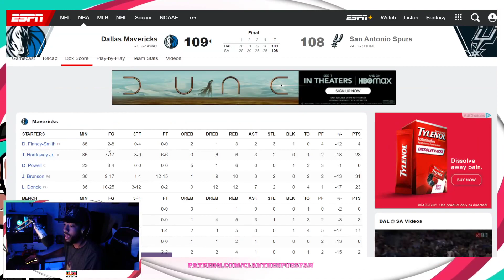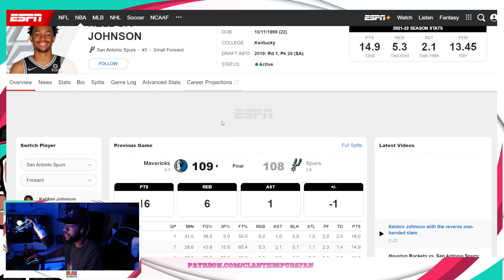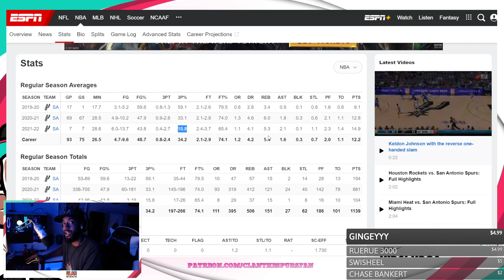Keldon Johnson Plays With TOO MUCH Tunnel Vision!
Keldon Johnson should open up his game a little bit. GO SPURS GO!